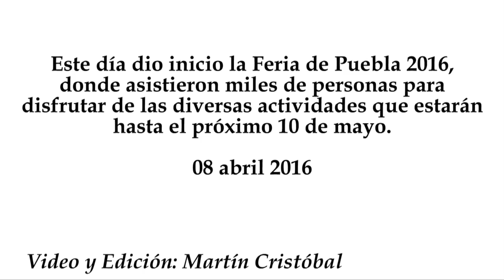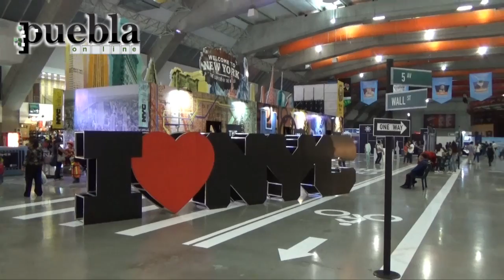Inicia la Feria de Puebla 2016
Este día dio inicio la Feria de Puebla 2016, donde asistieron miles de personas para disfrutar de las diversas actividades que estarán hasta el próximo 10 de mayo.
08 abril 2016